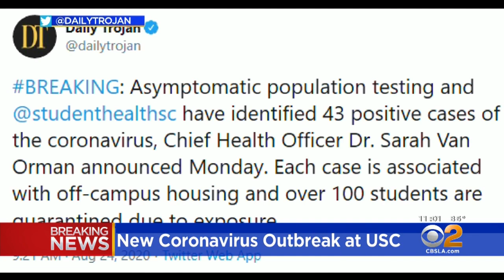Dozens Of USC Students Test Positive For COVID-19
At least 43 USC students living in off-campus housing have tested positive for coronavirus, the school reported Monday.